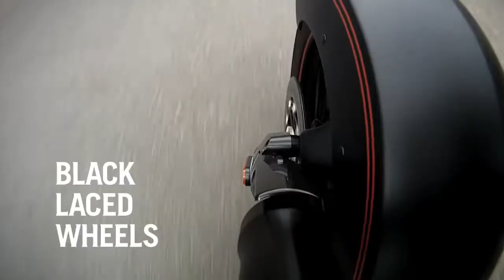Victory HardBall Advertisement